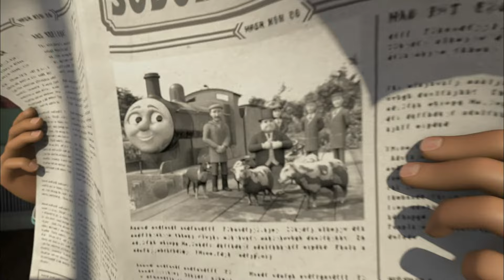Thomas & seine Freunde Deutsch | Percy und die Dampforgel | Cartoons für Kinder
Percy und die Dampforgel

Entdecke spannende Kurzgeschichten auf dem Thomas YouTube-Kanal!
Tolle Zeichentrickfilme und Cartoons: Wunderschöne und lehrreiche Abenteuer mit Thomas und seinen Freunden.

Schau dir mehr Thomas & seine Freunde an!

Begleite Thomas, James, Percy, Emily und all deine lieblings Lokomotiv-Freunde auf endlosen Abenteuern auf der Insel Sodor! Thomas gerät oft in Schwierigkeiten, gibt aber nie auf, um ein nützlicher Motor zu werden. Weitere Mitglieder von Sir Topham Hatt's Railway sind: Percy (Thomas' bester Freund) und Gordon (das schnellste und mächtigste Mitglied des Teams).